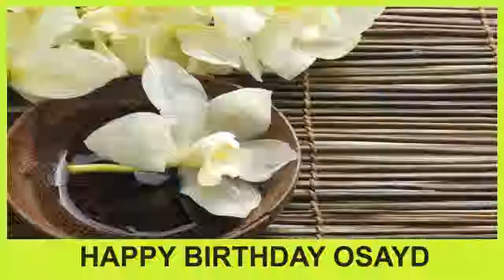Osayd SPA - Happy Birthday